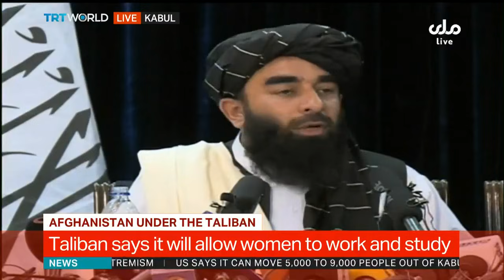Taliban holds first media conference since taking control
Afghanistan's new rulers, the Taliban have held their first official media conference in Kabul since the shock seizure of the city. The group's top political leaders say they want peaceful relations with other countries and are promising an amnesty for Afghan's who've worked against them.